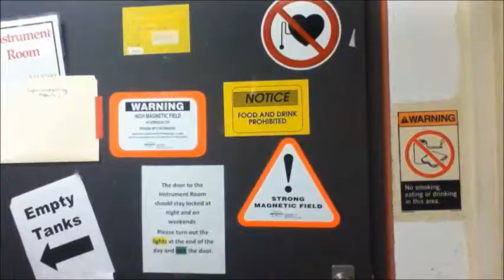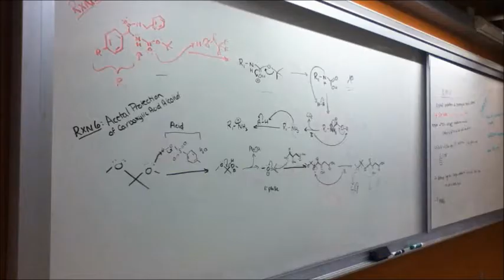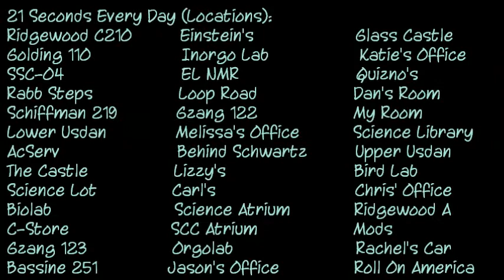21 seconds a day for 7 days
Song: Say Hey (I Love You) - Michael Franti & Spearhead

Inspired by Cesar Kuriyama